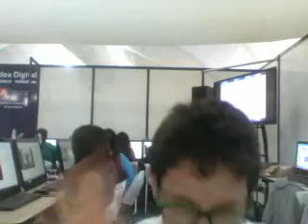WEDO EN LA ALDEA DIJITAL